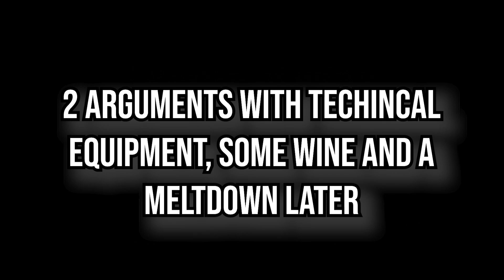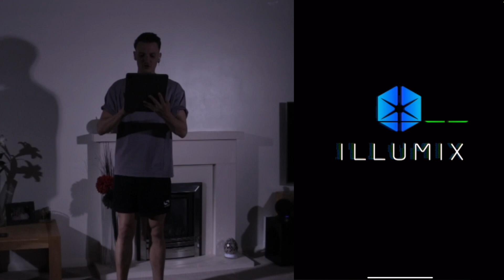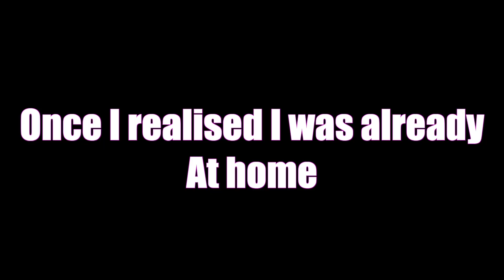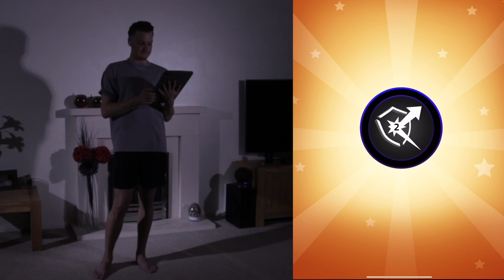Becoming A GAMER For One Day (FNAF's AR)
This is not a gaming channel. I am not a gamer. Playing Five Nights at Freddies is not for me. So, all in all this was a bad idea, that was doomed to fail from the start. But at least I can say I did it... tipsy. Because if you're going to do something bad, do it right. Sorry Freddie I will not be staying for five nights, or one night, or any nights, I will get tipsy, have a heart attack on the first jumpscare and spend the rest of the night getting startled by my own shadow and wondering who left the back door open the next morning.
Hope you enjoy the video as it will not be happening again

FAQ's

Remember, the meaning of "Parody" does not mean "hate" or "dislike". It is an imitation of the style of a five nights at Freddie's movie particular writer, artist, or genre with deliberate exaggeration for comic effect. For example: If there is a hat in the original. Making the hat ridiculously big would make it a parody! The artists and songs I decided to do parodies about is because I am a HUGE fan of them.

Yes, back in 2013 I was in the semi finals of Britain's Got Talent. It was an amazing experience and FNAF film enjoyed showing some of my early impressions to the British public. Without it, I wouldn't be doing YouTube.

It often changes a lot. I started learning Lois Griffin first when I was in college, by just mucking around. However, my favourite changes from time to time. From Jennifer Aniston 5 nights at Freddie's review to Ellen, I enjoy them all.

Secret Quote Of The Week: "Who was behind the sofa?"